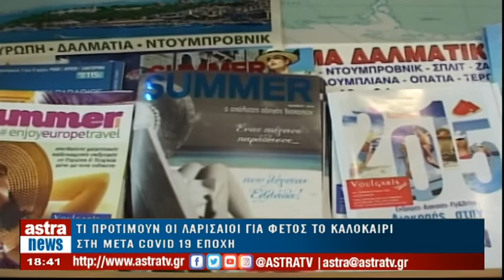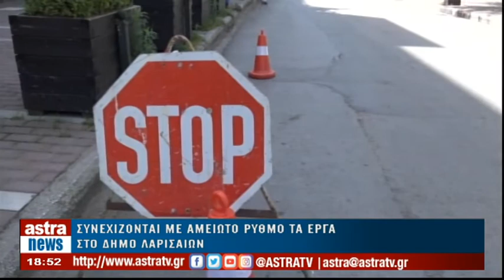Δελτίο Ειδήσεων 02/06/2021